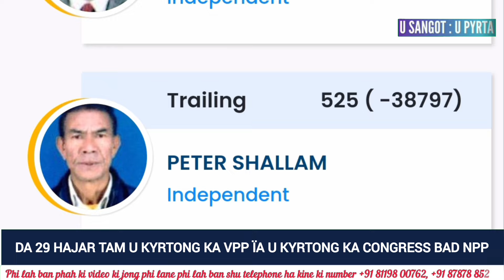PALAT 29 HAJAR TAM U KYRTONG VPP ÏA U KYRTONG CONGRESS BAD NPP